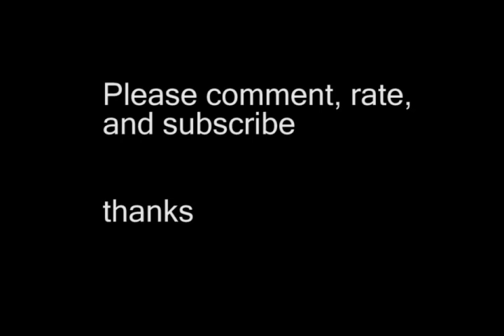Juicystar07 Remix #2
Juicystar07 remix 2,  This one kinda SUCKS, i know, watch remix #1, #3, or remix #4